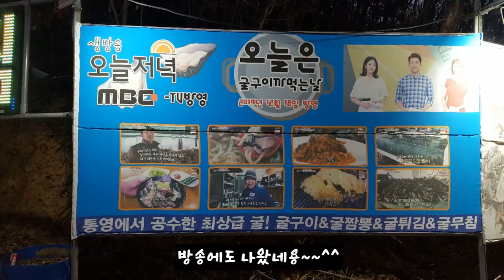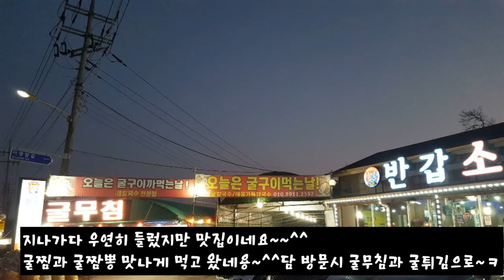대부도 지나가다 우연히 들른 오늘은 굴구이 까먹는날 에서 굴찜과 굴짬뽕 먹고왔어용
경기도 안산시 단원구 아랫말길 111